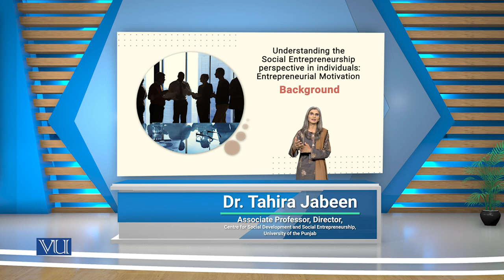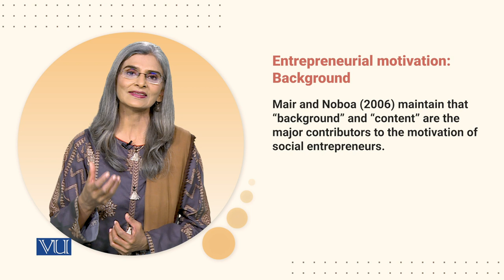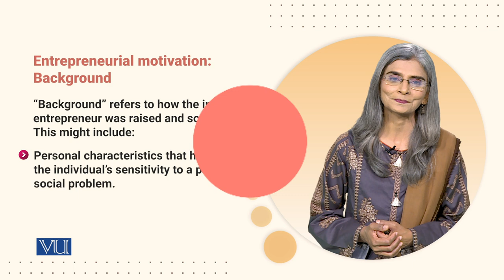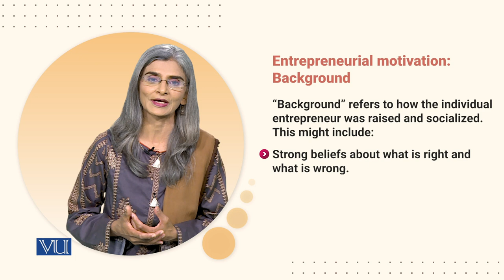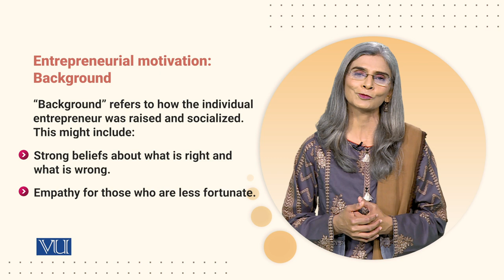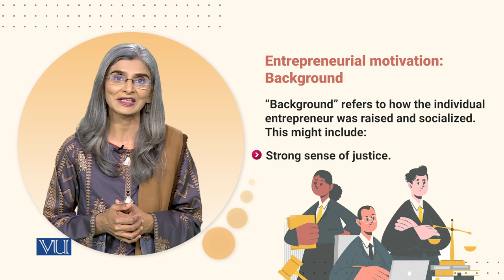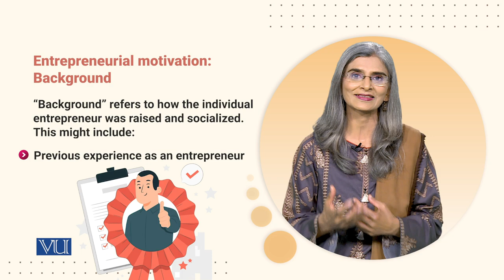Entrepreneurial Motivation: Background | Social Entrepreneurship | SOC617_Topic081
Topic081 - Entrepreneurial Motivation: Background,
Understanding the Social Entrepreneurship Perspective in Individuals: Motivation,
By Dr. Tahira Jabeen